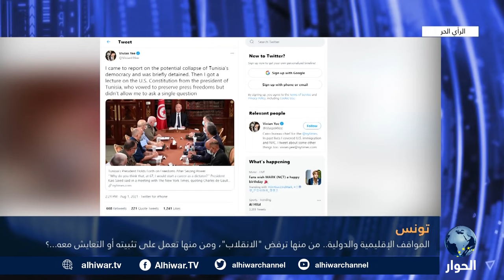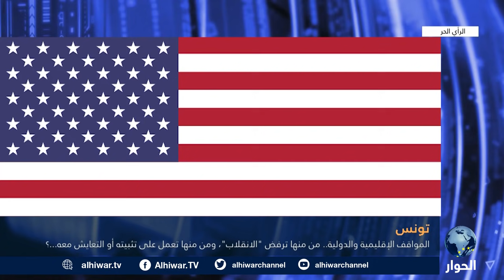!الرأي الحر | حلقة الأحد 01/8/2021 الجزء 2.. بعض ردود الفعل على قرارات الرئيس قيس سعيّد